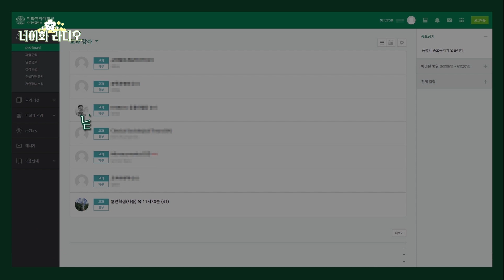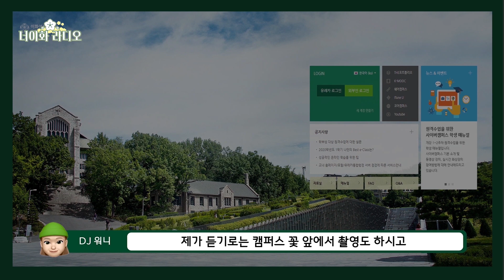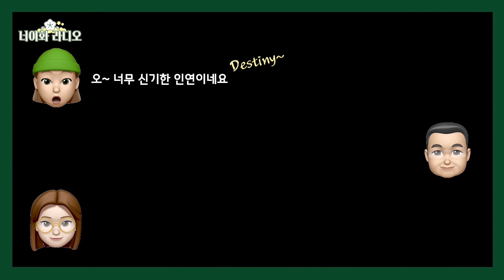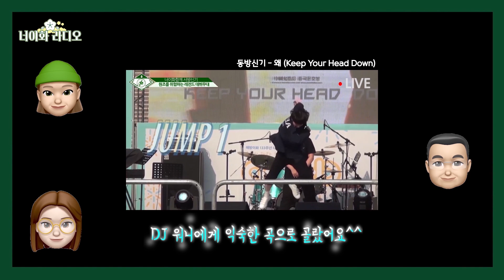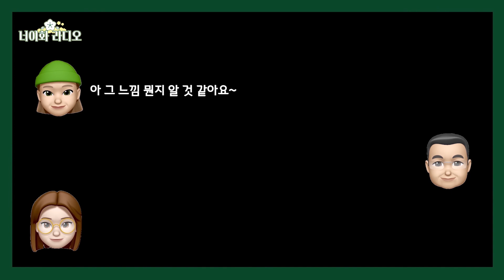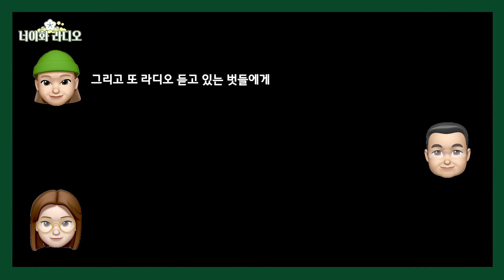[Eng Sub] 이화여대 🔥유노윤호🔥 교수님이 알려주시는 싸강썰 대공개 (Feat. 동방신기 비트 분석) [너이화 라디오]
안녕하세요, 🌸너이화함께🌸입니다
이번 편은 교수님, 그리고 벗들과 함께 하는 📻너이화 라디오-교수님 편📻입니다❗️

코로나로 인해 학기가 온라인으로 진행되는 초유의 사태 😰 교수님들은 어떻게 지내고 계실까?
벗들의 사연을 통해 모시계 된 교수님과 특별하게 찾아오시 손님까지🥰

누구보다 사이버 강의를 즐기시는 교수님이 있다?! (힌트 : ⚡️⚡️)

그런 교수님의 속마음과 학생들에게 전하고 싶은 이야기까지❗️
영상을 통해 한번 확인해보실까요?

** 본 콘텐츠는 이화인들의 재능기부를 통해 제작되었습니다 **
🌸너이화함께 소통창구🌸

00:17 오프닝
00:43 사연읽기
02:08 이병욱 교수님 등장
02:59 교수님의 촬영과정은?
04:12 전자전기공학에 대한 교수님의 말씀
04:42 깜짝손님 사연자벗과 전화연결
06:49 교수님의 채점방식은 장마칼이신가요?
07:50 노래 듣고 주파수 맞히는 교수님
08:18 이름 잘 외우시는 교수님
09:11 사연자벗이 교수님께 보내는 영상편지
10:10 교수님이 벗들에게 보내는 영상편지
10:45 엔딩